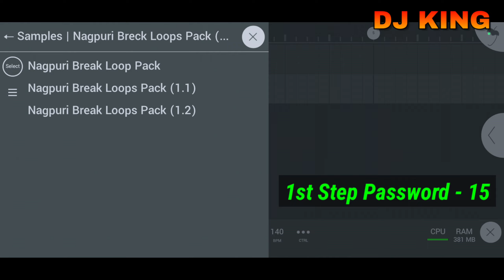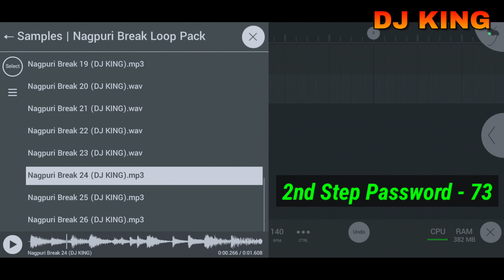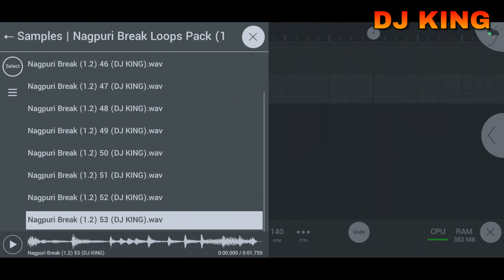NAGPURI Break Loops Pack | All Types Nagpuri Loops 2024 | Fl Studio Mobile Tutorial Video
🔴 Do Not Skip Video The Password Is In The Video

Note: This Video Is For Your Educational Purpose Only, It Is Not A Promotion Of Any App

Thanks To Watching